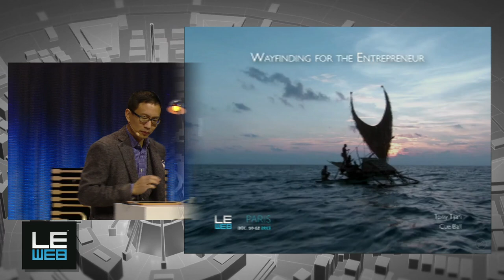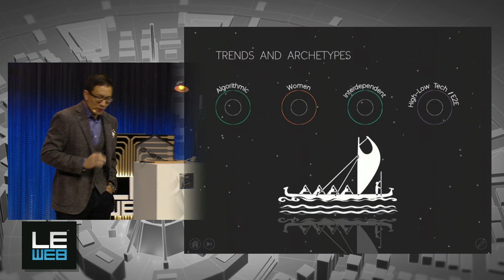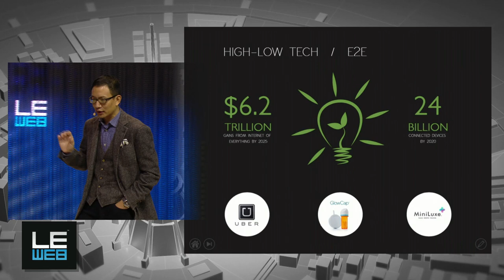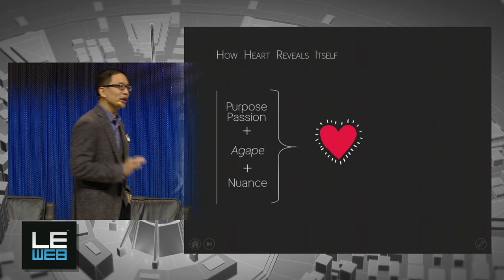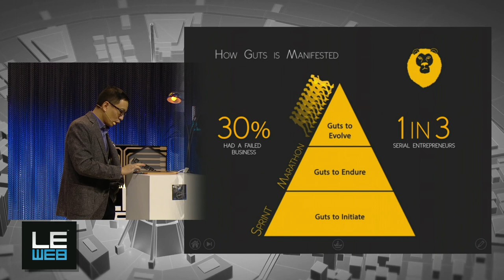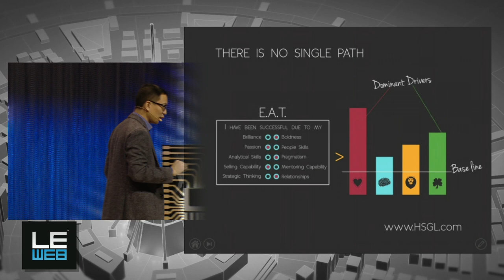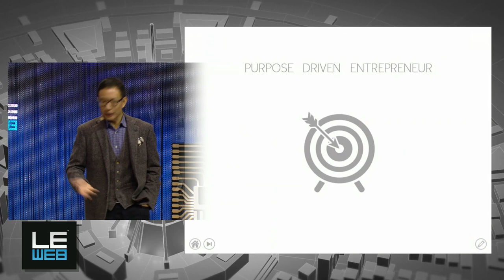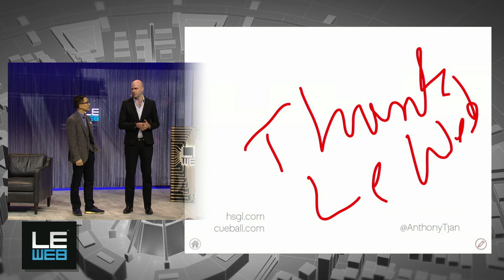Tony Tjan CEO & Managing Partner, Cue BallLe - Web'13 Paris - The Next 10 Years - Plenary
Wayfinding for the Entrepreneur. What is the "DNA" that drives entrepreneurship?
Tony Tjan, a serial entrepreneur turned VC and New York Times best-selling author, will discuss and share latest findings from his on-going research based on 25,000 plus business-builders from around the globe and help explain why it is self-awareness and a handful of traits that can help explain what drives entrepreneurial success.  We will discuss which of these traits are timeless and which ones might evolve over the next ten years and beyond.